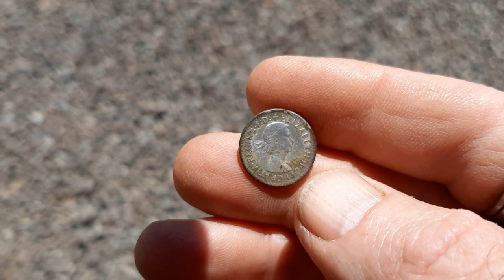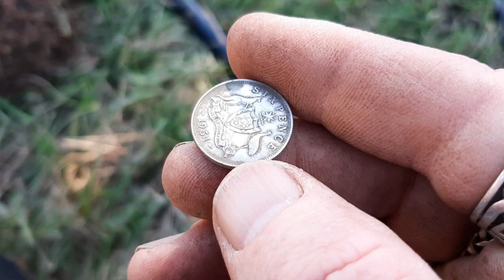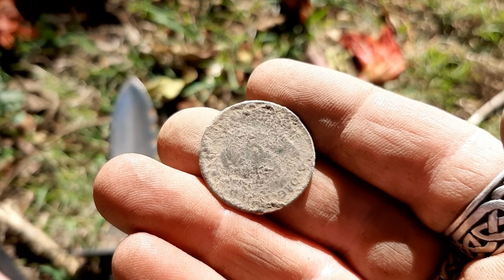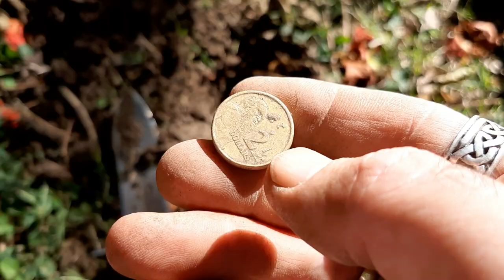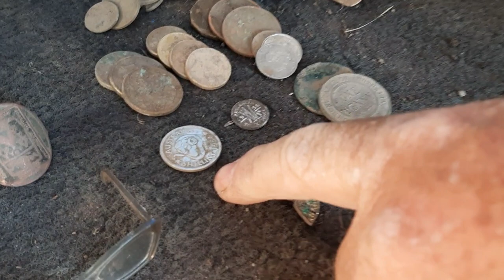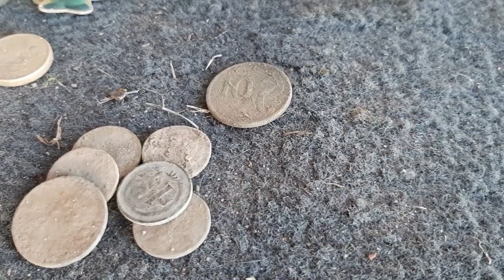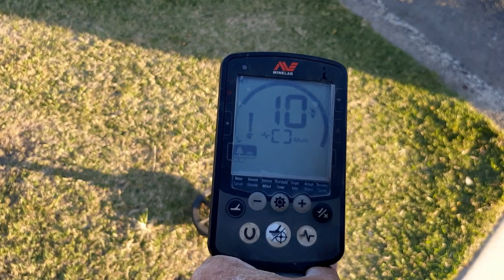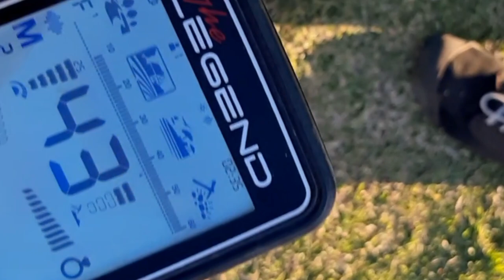nokta legend/nox 800 triple silver, a beautiful big scout ring + MORE!!!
Gary stole the show today with a beautiful scout ring, we both found silver including a beautiful Rams head shilling and a bonus piece at the end where we need your help identifying what might turn out to be an absolutely stunning find!!! nokta legend Equinox 800!!!